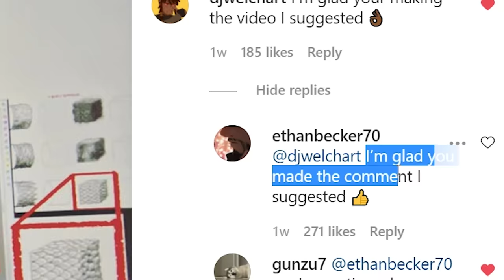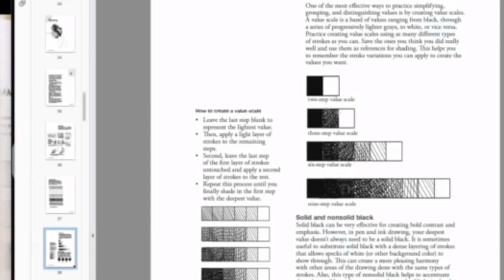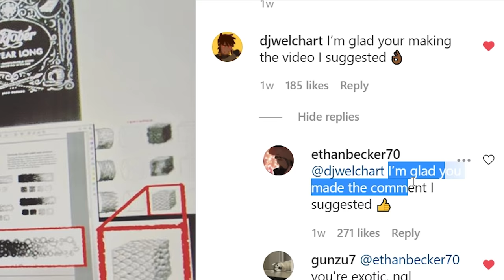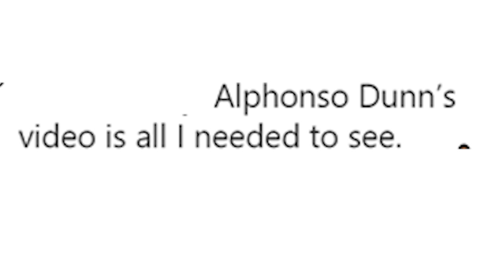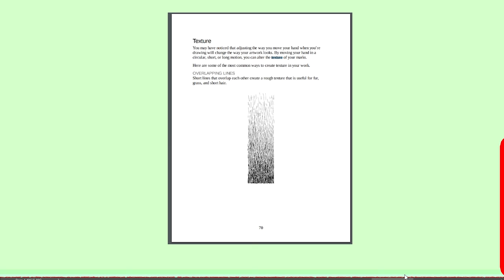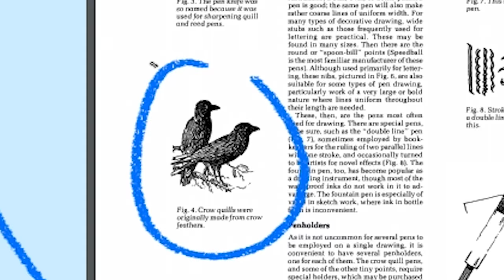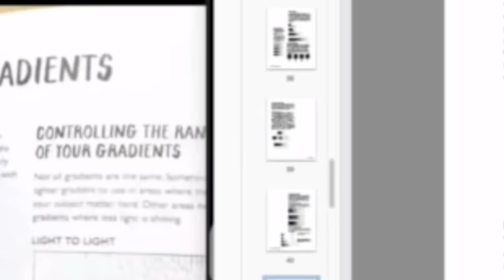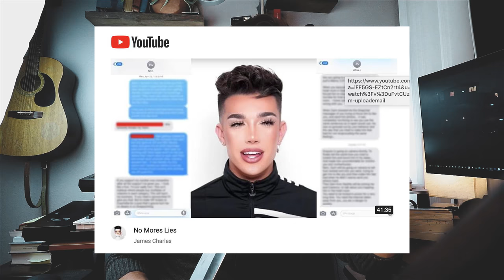Inktober Plagiarism Scandal: dangelowallace edition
0:00 - Intro

ACT 1:
3:50 - Dunn uncovers the Plagiarism?
7:33 - Jake breaks his silence
8:22 - (inkmaster) Peter Han's video
10:11 - a YouTuber PLAGIARISED me
11:18 - Instagram's Reaction

ACT 2:
16:05 - The plot to take down Jake
17:11 - Comparing to other art books
19:54 - WE FOUND FUZZY BALLS
21:55 - Darning Evidence
24:15 - Dunn Destroys his own Case
25:17 - SQUARE CULT
27:00 - SCALEY Squares
29:45 - MOST Darning Evidence

ACT 3:
31:18 - Detective's Work
32:16 - My CONCLUSION
33:19 - The Truth
37:23 - what this video is actually about

Pen and Ink Drawing: A Simple Guide
Pen and Ink Drawing Workbook (Volume 2)

⋗- - - EDITORS-
Thanks to my bro Noah for helping edit this massive video

⋗- - - SKILLSHARE: get two months of skillshare free!